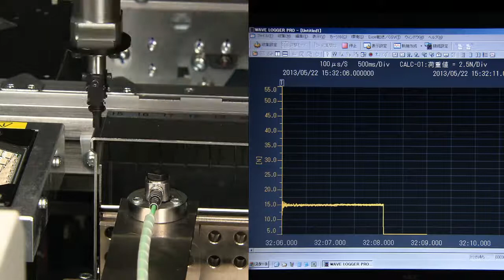Wide-Range Compact Modular YC8